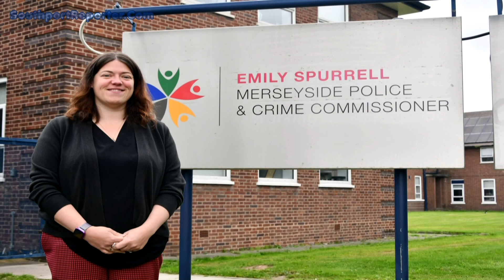Exclusive interview with Merseyside Police and Crime Commissioner Emily Spurrell - September 2021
This interview gave PCC Emily Spurrell her 1st opportunity to inform our readers what she has been doing since she was elected to undertake this crucial role within our Region. We hope, if Covid and time allows,, we hope to follow up on this video in early 2022. We would like to thank Emily and her team for allowing us the time to do this video interview.

Our audio and transcript of this interview can be found in our Weekly copy of Southport & Mersey Reporter, using this

Background:-
The Merseyside Police and Crime Commissioner (PCC) role post was created in November 2012, following an election that saw a British politician, the former Financial Secretary to the Treasury, Jane Kennedy, elected as the inaugural PCC. Jane held this office from 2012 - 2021. Emily Spurrell was then elected to the post in 2021.

Formed in 1974 Merseyside Police Force is responsible for policing Merseyside, an administrative area in the North West of England. The Service covers an area of 647 square kilometres, with a population of around 1.5 million. Merseyside Police is split into 5 local policing teams:-- Wirral, Sefton, Knowsley, St Helens and Liverpool. Each area has a combination of community policing teams, response teams and criminal investigations units. The Force employs people in a variety of roles that include:- Police Officers, Police Community Support Officers, Police Support Staff, Special Police Officers and also helped by a range of voluntary roles.

In a press statement just before we filmed this interview Emily said:- "My goal is to help build a safer, stronger Merseyside where everyone can thrive. There is so much to do, and these 100 days have been a whirlwind of activity; travelling across our diverse Region meeting and starting those conversations with people from across the Police family, regional leaders, partners, our fantastic community and voluntary sector and people from all our communities. There are so many dedicated, diligent and passionate people who are doing great work to keep people safe and much of this work has been even more challenging over the last 18 months. While Covid19 restrictions have meant many of my planned events have had to be scaled back, I’m pleased to have heard the views of more than 2,700 local people through 2 important consultations at more than 125 external meetings. Those views will help shape my Police and Crime Plan, which I am currently producing, setting out the policing and community safety priorities for our region and how we will use our resources on the issues that matter most to local people. I’m extremely proud to have already secured more than £3.3m of new funding for some really valuable projects which will provide extra support for vulnerable victims of sexual violence and domestic abuse and crack down on crime, particularly in hotspot areas. Many of these projects are now underway and we have other bids for funding already in the pipeline, so I hope to be able to provide more vital funding for essential services over the next few months. Work is gathering momentum and there is no time to rest if we are to continue to improve the service offered to people across Merseyside and ensure vulnerable victims get the very highest standards of support, giving them a voice throughout our criminal justice system. I'm determined to listen to the views of people across our region and I want to make it as easy as possible for residents to have their say, so I will be visiting every area of our Region, engaging with communities and involving more members of the public in the scrutiny process. Thanks to everyone who has supported me in my role during my 1st 100 days. Over the next 3 years, I hope Merseyside will see the value of having a Police Commissioner and people will feel their voices are being heard."

Sorry for the delay with uploading this to YouTube, as we have had a strange audio sink issue each time it has been uploaded.